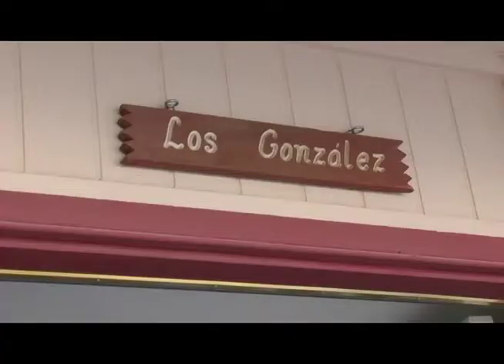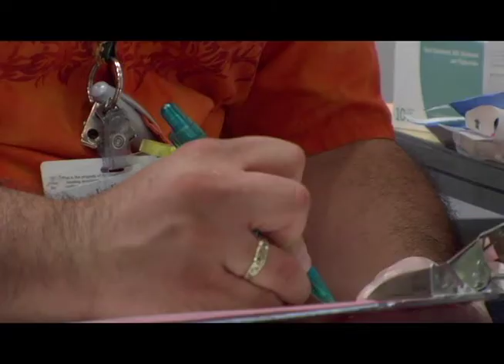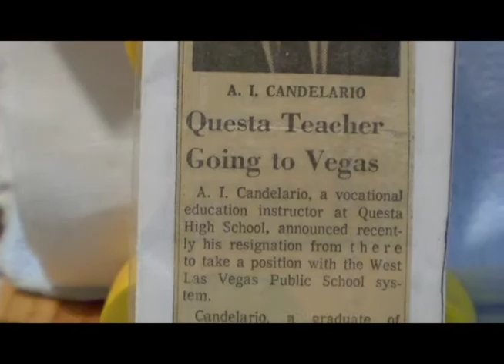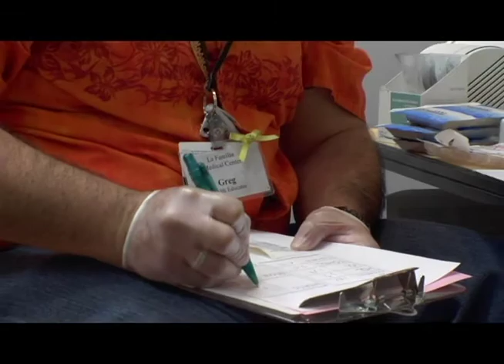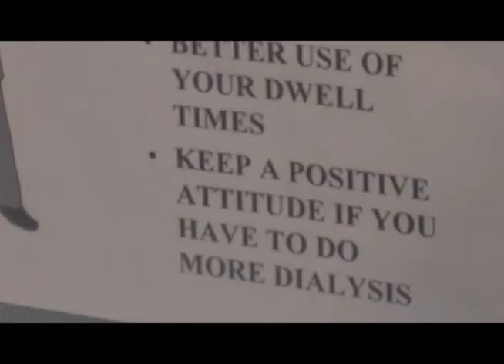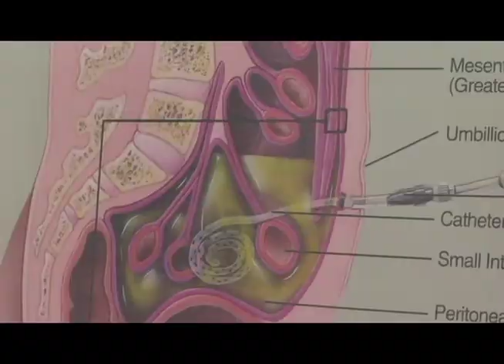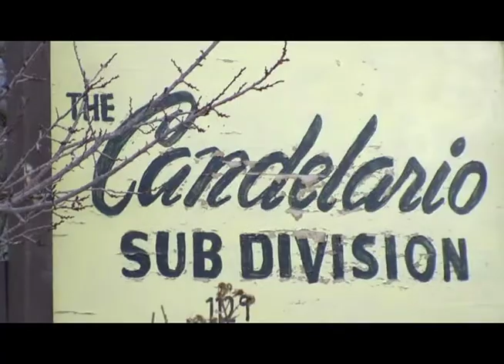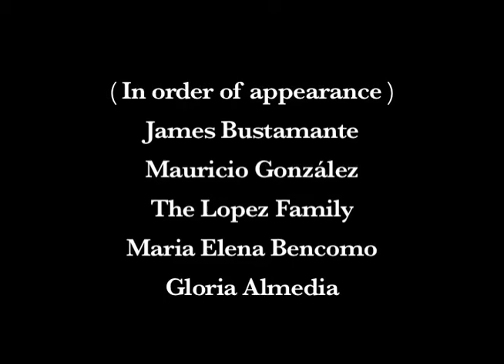"Tres Generaciones" - 3 Generations Living with Diabetes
Produced 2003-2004 - The exploration of 3 hispanic men of different ages and backgrounds all battling the same disease, diabetes.
The documentary explores the men, their life triumphs, their families, and their unique personal stories and life lessons as they each deal with diabetes in their own way.

PRODUCERS/DIRECTORS: Mauricio Gonzalez & James Bustamante